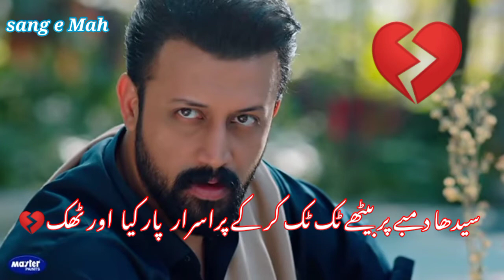Deep lines Sang-e-Mah sad poetry status 🍁❣️| Atif Aslam dialogue |Heart broken Shayari me and poetry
Malang Hoon. Zindagi Se Tang Hoon !! Sang-E-Mah

Deep lines poetry 💔🥀 sang e mah sad poetry status || Atif Aslam dialogue || me and poetry

Get more nice and Royal videos or status

me and poetry

          Thanks ❤️

The second part of a trilogy who’s first part is one of the most splendidly articulated, absorbing and riveting dramas, Pakistan’s history has everything been

The Story :
‘Gagh’ a Pashto word that translates to ailan or proclamation, even though illegal is an ongoing kabayali pathan rasm through which marriage is enforced by firing at a girl’s home.
Sang E Mah revolves around the concept of gagh and encompasses the enactment of law to combat this tradition.
Along with highlighting gagh, the tale of Sang E Mah comprises of a transcendent tale of love, and retribution between a father and son.
There are three similarities between Sang E Mar Mar and Sang E Mah, some of the far famed cast members such as Nauman Ejaz and Sania Saeed graced both parts with their incomparable acting, both dramas are based on kabayali pathan tradition and both meticulously encompass the undeniable subjugation and oppression of women in rural areas.

The Cast
Other than the powerful and compelling story of Sang E Mah,  prodigious director, splendid writer and  profound production, what makes Sang E Mah a drama unlike any other is its highly skilled and exceptional cast. The drama features Nauman Ijaz, Samiya Mumtaz, Sania Saeed, Omair Rana, Hania Aamir, Kubra Khan, Zaviyar Ejaz, Hasan Noman, Najiba Faiz and for the first time ever the legendary Atif Aslam.

Conclusion
Sang E Mah exhibits diversity unlike any other Pakistani drama before. Different cultures, sects and religions are all part of this dynamic drama serial.

Writer: Mustafa Afridi
Director: Saife Hassan
Producer: Momina Duraid
Cast: Atif Aslam, Nauman Ijaz, Samiya Mumtaz, Sania Saeed, Omair Rana, Hania Aamir, Kubra Khan, Zaviyar Ejaz, Hasan Noman, Najiba Faiz